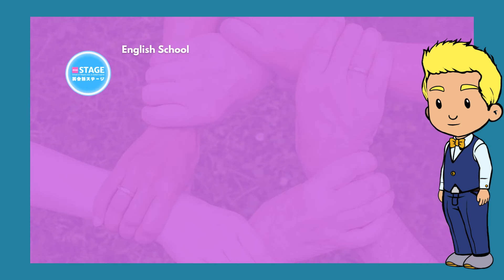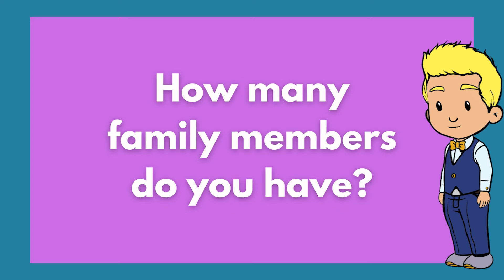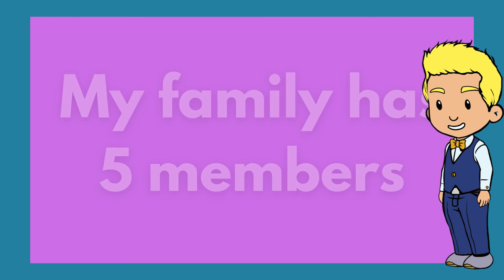Mr. Steve Introduces Family flash cards | Educational Video for Kids | STAGE English School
Animated Mr. Steve takes you through the Stage English School Vocabulary Flashcards Set 21 - Family.
In this video you will learn about family members.
mother, father, brother, sister, aunt, uncle, grandmother, grandfather, pets and family tree.

Used in 英会話STAGE. (STAGE English School)